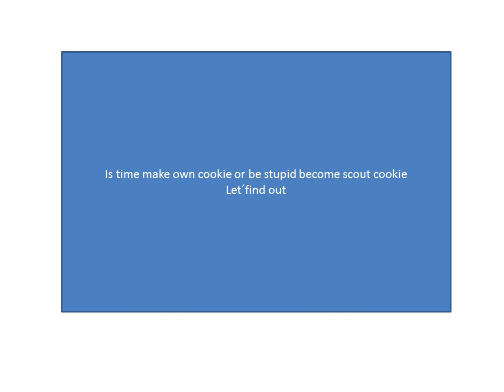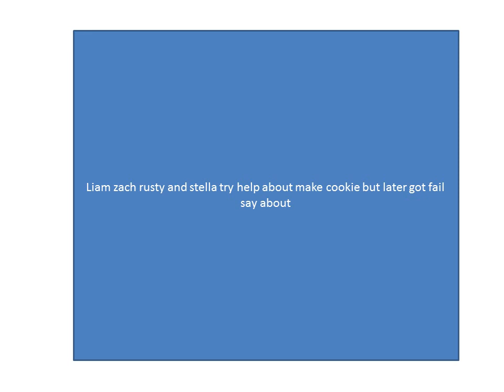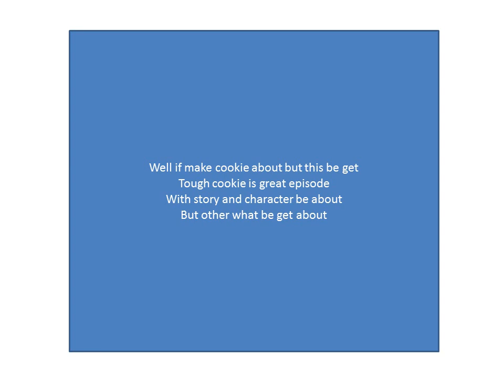loud house season 4 review tough cookies